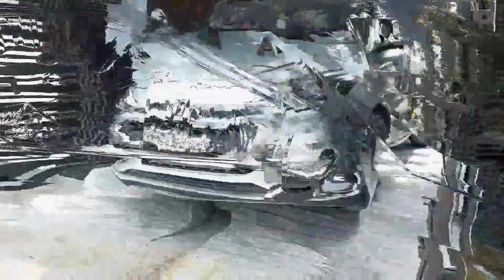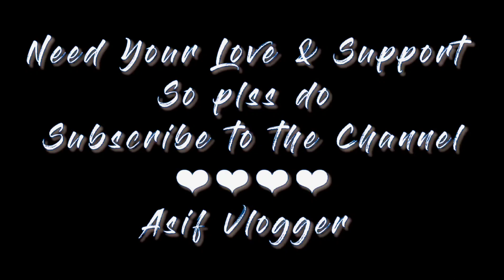Sukoon Mila Dargha Jaakar...BARWALA...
Aj k vlog M humlog gae DARGA Shareef (Jalaleya Peer ) jo m apko dikhane wala hu ..Ekdm Sukoon bhari jgha h guys near  NH7 Chakrata Highway  k pass near Barwala  ..Vlog m bht hi mja aane wala h guys...
Plsss Video ko last Tak Jarurr Dekhna
or Han Video achi lge to krdena

NEED YOUR LOVE N SUPPORT